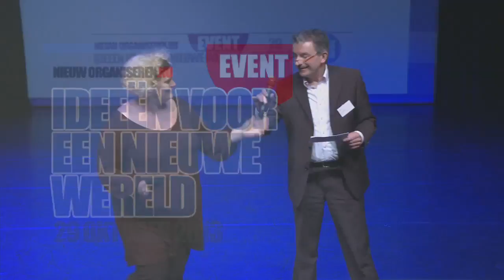Peter Roemaat: de 7 eigenschappen van nieuw organiseren in 7 minuten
Wat is nieuw organiseren? Peter Roemaat van Bureau Nieuworganiseren somt de 7 eigenschappen van nieuw organiseren op. 1. Stel de waardeketen centraal... 2. Focus op de lange termijn.